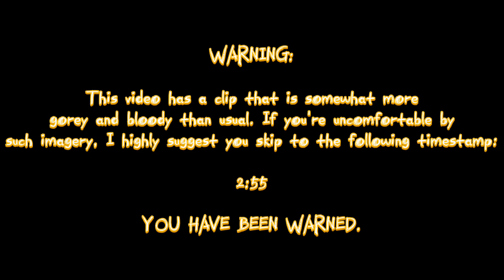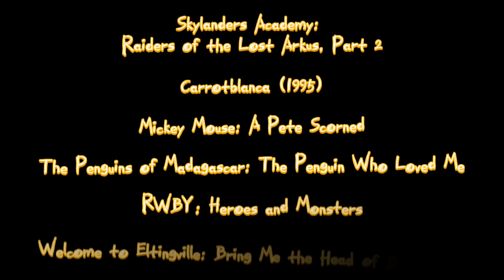Defeats of my Favorite Cartoon Villains 8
Villain Quotes:

"They call me... the Light Eater." - Strykore
"Why, everybody knows me. I'm Yosemite Sam! The meanest, toughest, rip-roaring-est, Edward Everett Horton-est hombre what ever packed a six-shooter! That's who I am!" - Samuel Michelangelo Rosenbaum/Yosemite Sam
"Hahahahahahahaha, the old Joy Buzzer! It's a classic. Sorry bud. No hard feelings?" - Mortimer Mouse
"Hello, pen-gyu-ins!" - Dr. Francis Blowhole/Flippy
"You're asking the wrong questions, Red! It's not what I have to gain, it's that I can't afford to lose! I may be a gambling man, but even I know that there are some bets you just don't take. Like it or not, the people that hired me are going to change the world! You can't stop 'em, I can't stop 'em!" - Roman Torchwick
"THAT'S IT!!! I'M GONNA RIP YOUR BIDDY BIDDY HEADS OFF!!!" - Joshua "Josh" Aaron Levy
"Well they can throw us out of the movies, but they can't break us. Because we're better than them. The jocks, the norms, the unimaginative pods! That's why we have to stick together! So let's get out there and make most of the day in the Mighty Eltingville Manor!" - William "Bill" Allan Dickey
"I am ready to destroy Christmas." - ToyBob
"Meh." - Margaret Robinson
"You think I'd fuck something as old as my daughter? I will drown you!!!" - Roger Dunbarton
"Oh joy! Having a magic partner-in-crime has allowed me to finish almost every item on my new "to do" list! I've terrorized the inhabitants with prehistoric creatures, imprisoned Jimmy's loved ones in carbonite, And prepared a delicious picnic lunch to nourish my strapping new body!" - Professor Finbarr Calamitous
"A moment, Moog Maan! I must remove my driving gloves. You were saying?" - Ludwig
"YOU BUGGER!!!" - Mr. Arnold Hugh